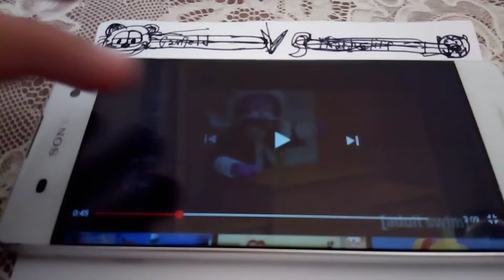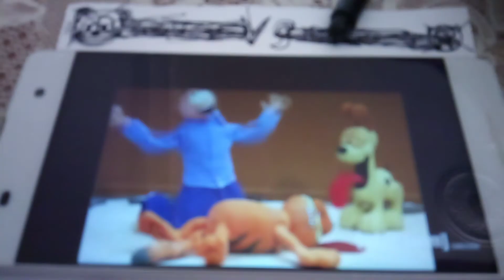Garfield vs Heathcliff with healthbars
adult swin UK